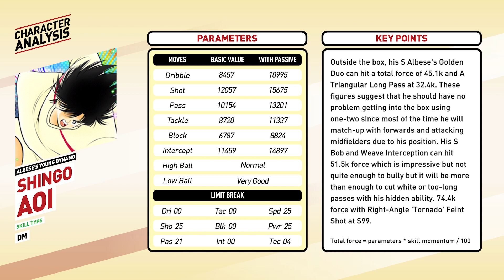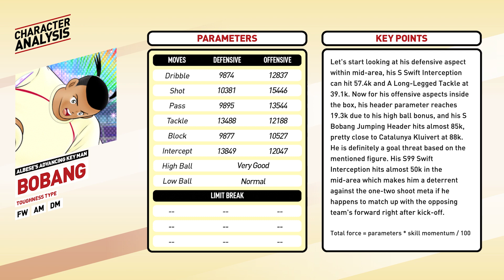Character Analysis Aoi & Bobang - Captain Tsubasa Dream Team [ Dream Collection Mar 2020]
Please note that Aoi's auto-interception only activates in the mid area and does not activates inside the penalty area.  We apologise for that and thank AoiTopGear for pointing that out. Bobang parameters presentation is different from our usual, Defensive shows the figures in the mid area after applying limit break 2 and Offensive shows the figures inside the penalty with limit break 1 applied.
Production Team
‣Directed by Jero
‣Voiced  by nothingxs
‣Analysed by nothingxs and T.Ken
‣Edited by T.Ken
Music
Verse One Music